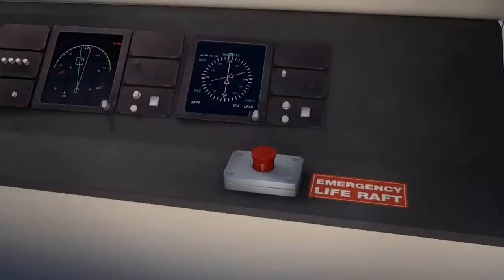Bee Movie trailer but every time someone says "bee" Kris Marshall endorses Bee Movie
So, in this past couple of months I've loved the idea of Kris Marshall as The Doctor.

(in terms of white male actors, that is. He's more fun to watch than most of the other white male suggestions. There are some suggestions in the non-white male categories that I think are great too, if you're wondering. Hey, why not? Also suggestions that I'm really not into, or are way too famous, come to think of it. One good reason to actually use my Gallifrey Base account)

(Personally he reminds me of Tom Baker and Sylvester McCoy, both good Doctors. But that's for another video, I guess.)

And I read a Metro article about it and found Kris Marshall endorsing Bee Movie. Which is hilarious. So I made one of those meme things. Wow, this is kinda outdated. But it's a good meme.

More content coming soon, shot some stuff but my hard drive screwed up. (Despite being formatted for Mac, only Transmac for Windows will recognise it) Luckily, it's still on respective cameras so I'm doing reasonably well there. COMING SOON.